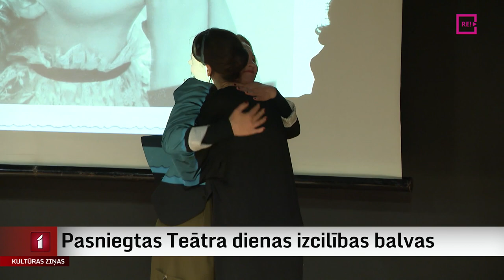Pasniegtas Teātra dienas izcilības balvas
Latvijas Kultūras akadēmijas Eduarda Smiļģa Teātra muzejā šodien pasniegtas Teātra dienas izcilības balvas.